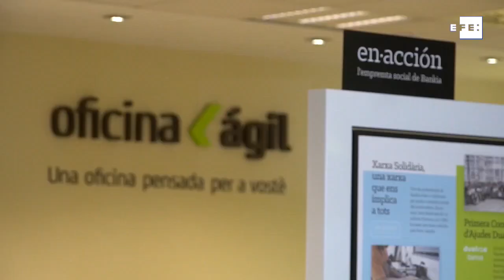Bankia gana 142 millones de euros hasta junio, un 64 % menos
Madrid, 28 jul (EFE).- Bankia ha obtenido un beneficio neto de 142 millones de euros en la primera mitad de 2020, un 64,4 % menos que un año antes, tras destinar 310 millones de euros en provisiones para afrontar la crisis generada por la pandemia del coronavirus, según ha informado este martes al supervisor bursátil, la CNMV.

INCLUYEARCHIVO EFE Y DECLARACIONES DEL PRESIDENTE DE BANKIA, JOSÉ IGNACIO GOIRIGOLZARRI, Y DEL CONSEJERO DELEGADO DE LA ENTIDAD, JOSÉ SEVILLA, ADEMÁS DE DEL BANCO, FACILITADOS POR BANKIA.